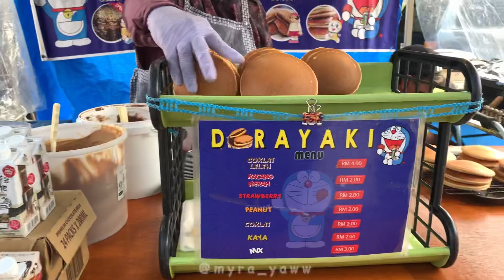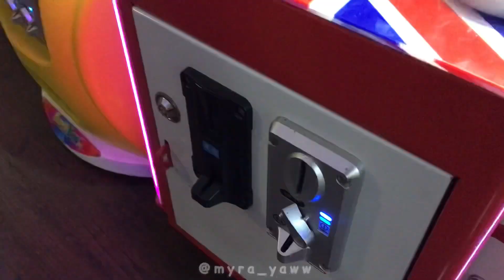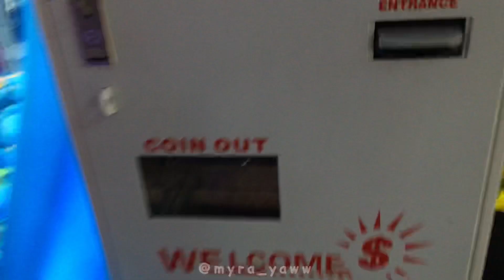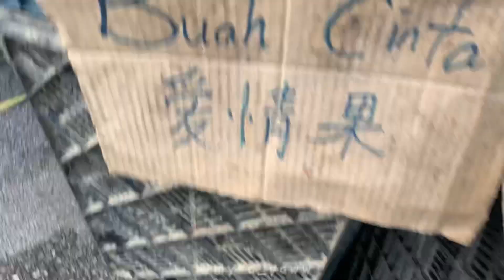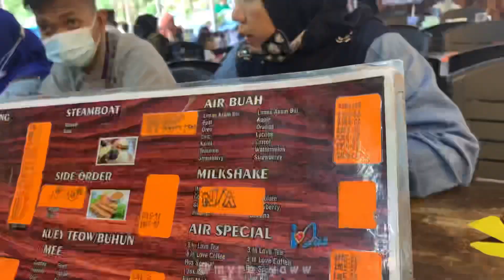Cameron Highlands Vlog!! | Tempat Menarik kat Cameron, Pahang🍓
Hi and assalammualaikum guys❤️

Ok ni video aku pergi Cameron harituh.  Jangan risau aku just rentas daerah ke daerah sbb dah boleh. Udara kat sini segar dapat aku release tension kejap😍 Jadilah walaupun sekejap alhamdullilah syukur. Hope korang enjoy❤️

My business:💜

Most common question:

Umur berapa : 21 tahun
Record pakai apa: Iphone 6s, Xs Max
Edit pakai apa: Inshot, VN
Tinggal kat mana: Pahang Darul Makmur